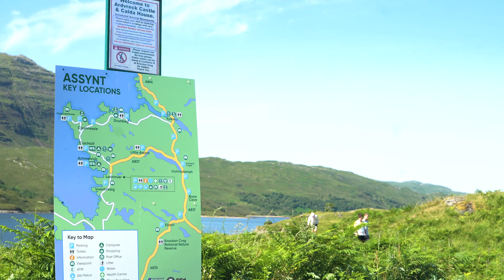Assynt - Scottish Highlands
Discover the wild beauty of Assynt in the north west of Sutherland.

And all who contributed to the making of this video.